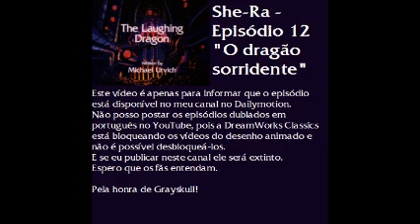Episódio 12 | O dragão sorridente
She-Ra: A Princesa do Poder - Episódio 12: O dragão sorridente